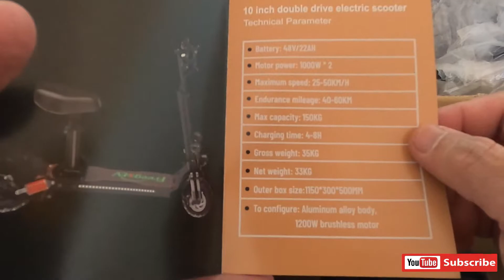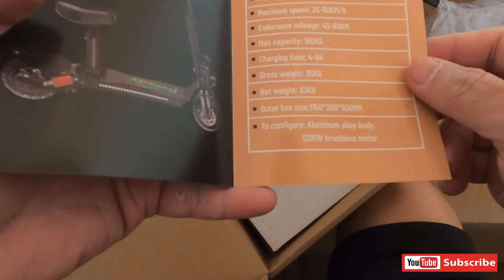ELECTRIC SCOOTER || FREEGO EV ES10 DUAL MOTOR HUB || MAXIMUM SPEED 25-5O KM/H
Product Description

Specification:

Unfolding Electric Bike Size: High*40.2in. L*43.3in. W*8.27in.

Wheelbase: 30.2 inch.

Front wheel diameter: 10 inch.

Rear wheel diameter:10 inch.

Seat and the ground distance: 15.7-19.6 inch.

Handlebars and the ground distance: 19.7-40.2 inch.

Cushion width: 7.87 inch.

Cushion thickness: 1.57 inch.

Tyre type: tubeless tire

Voltage (V): 48V

Motor:High speed brushless

Battery:18650

Capacitance:20Ah

Power (W):2000W

Speed:55km/h

Waterproof Level:IPX5

Range:40-60km

Weight (KG):64lbs

Motor driven:Dual drive

Gradeability:25°-30°

Brake Device:Front and rear disc brakes

Notice:

1. Please note that in order to prevent you from falling, the speed of the electric bike foldable should not exceed 6km/h (3.7mile/h) when turning.

2. The best charging time for an motorized bicycles is about 4 hours. Please do not exceed this range, otherwise it will easily damage the charger or battery.

3. When the handle is loose, please check whether the large hexagon socket head screw on the top of the front is adjusted properly.

4. motorized bike for adults are suitable for riding on flat roads, but not on bumpy roads.

5.Unlike motorcycles and scooters, which leave black clouds of gas wherever they go, e-bikes keep the air fresh and clean.

6.1 Year Warranty Service - If the electric tricycle has any quality problem, you can return the tricycle within 30 days after receipt.

7.Please return all accessories and make sure the motorized scooter for adults is undamaged.

Personal Vlogs
Motovlog
Gadgets/Unboxing
Mukbang / Street Foods
Cooking
Trending Videos Reaction
Travel /Adventure